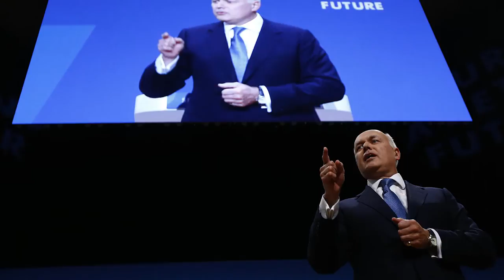Political Times: Ed Balls' gaff, a 'quiet revolution' in welfare and the SNP surge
As the general election approaches, there are more and more speeches and TV interviews for politicians.

This means the chance of a political gaff has dramatically increased.

One such mess-up happened when the shadow chancellor Ed Balls appeared on Newsnight.

Usually a capable media performer, the Labour front bencher forgot the name of a business leader supporting his party's plans.

He explained to presenter Emily Matlis that he had been at a meeting with a number of business supporters.

But when asked who, he could only name "Bill'", a former chief executive of EDS.

Matlis pushed for a surname but Balls couldn't provide the goods.

It turned out to be Bill Thomas and David Cameron seized on the gaff at Prime Minister's Questions.

"Do you know what he said, Mr Speaker?" He said: 'Bill Somebody.' Mr Speaker, Bill Somebody's not a person; Bill somebody is Labour's policy," the prime minister joked.

Elsewhere, the secretary of state for work and pensions outlined his 'quiet revolution' for welfare reform.

Iain Duncan Smith stressed that the next parliament must be about getting money flowing to "where it will have the most impact".

The senior Tory, speaking at an event hosted by thinktank Reform, also said there is still "much more" to do in order to "unleash the full potential of the so called social investment market".

"Broadly unnoticed amongst commentators in the media, we are developing a way to ensure that government – and local government – spending can be tied to outcomes," he added.

"Particularly for councils, as we look to the future, it means the end of going cap in hand to central government, reliant on ever-changing political whims and uncertain short-term grants.

"Instead, local Government will be able to leverage its own long-term investment, freed up from central control, to capitalise on what the Social Investment Taskforce have identified as the 'first trillion' of potential investment money."

Finally, a poll from Lord Ashcroft revealed that Labour and the Lib Dems could face disaster in Scotland at the general election.

The survey, of some key seats, found that Alex Salmond is on to take Gordon from the Liberal Democrats and Douglas and Danny Alexander – a Labour and Lib Dem heavy weight – could lose their seats to the SNP.

The figures mean it looks like the SNP could be king makers, while severely denting Ed Miliband's chances of becoming the next prime minister.